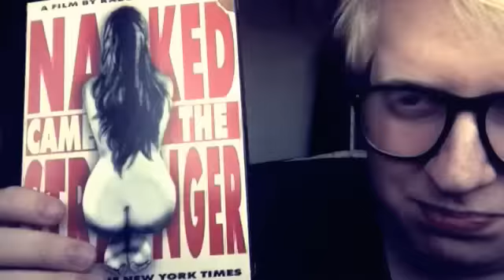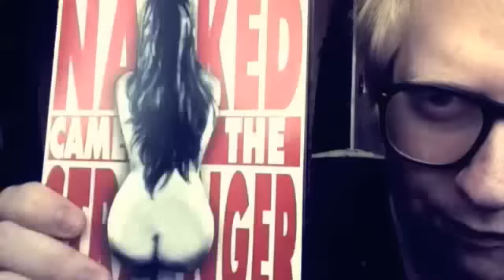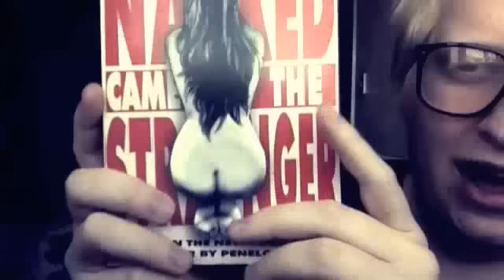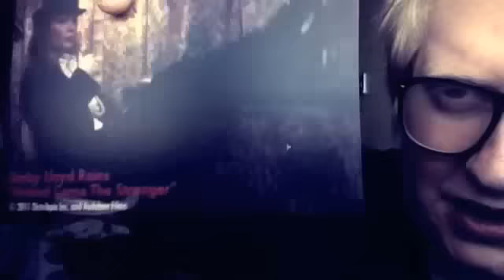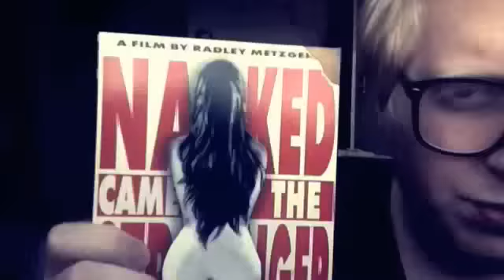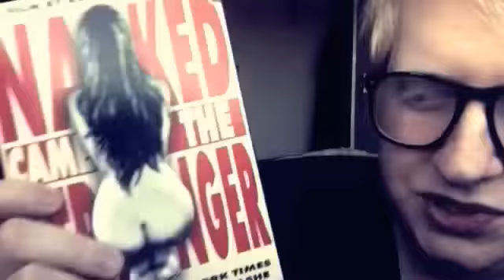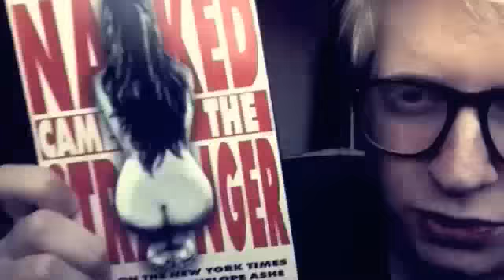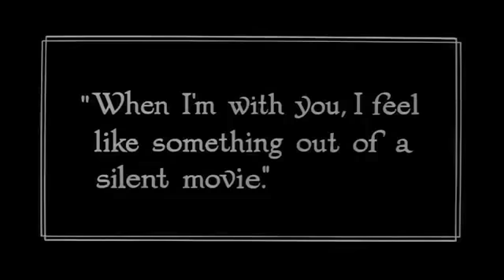Mondo Squallido: Ep9: Naked Came The Stranger dir: Henry Paris (1975)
Hello guys and welcome back to another episode of Mondo Squallido. Apologies for the lack of Mondo Squallido recently, you guys know the score... life... but not to worry because Uncle Pete is back with a special gift for you all. Today we look at another fantastic release from Distribpix and another fantastic slice of Henry Paris greatness. Naked Came The Stranger is based on the book of the same name and follows the exploits of Gillian Blake (Darby Lloyd Raines) who decides she wants to even the score with her husband Billy (Levi Richards) who is having an affair with Phyllis (Mary Stuart) an assistant. What follows is a witty, sophisticated and overall charming tale of discovery and reflection with all the charm of Metzger. Overall, a fantastic little flick that will have you entertained all the way through.

BLOG REVIEW TO FOLLOW